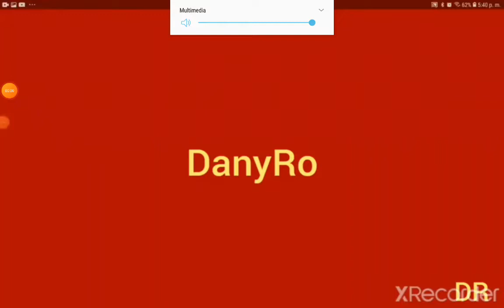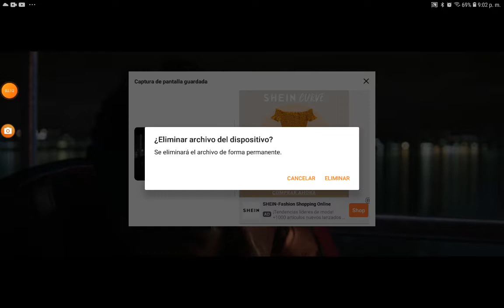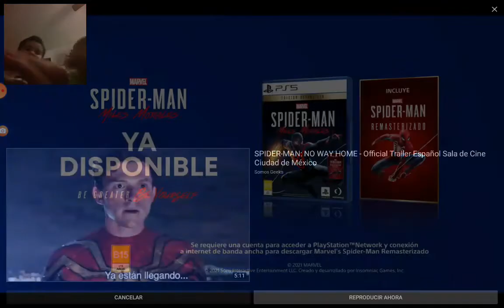reacion de mi hermano al tariler 2 de spider man no way home Danma fnf eddsword Rodriguez